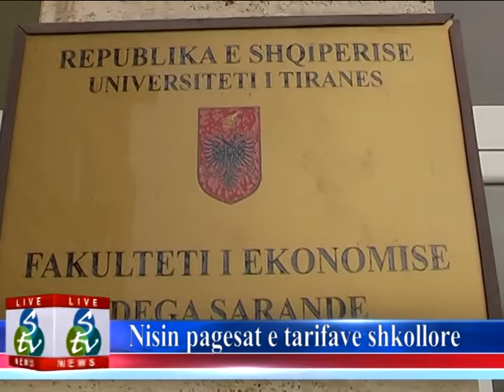lajme 06 01 2014